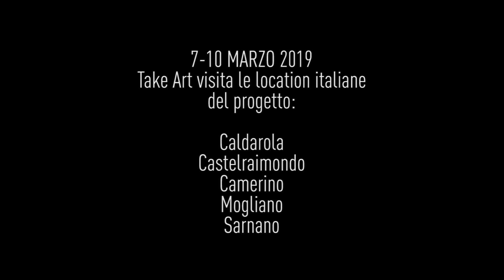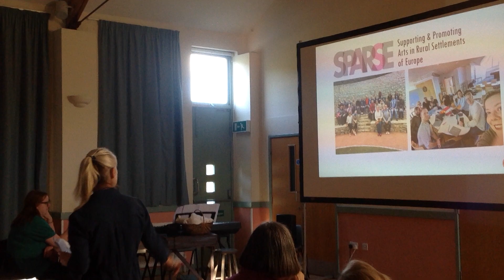SPARSE [Supporting & Promoting Arts in Rural Settlements of Europe] 2018-2021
SPARSE
Supporting & Promoting Arts in Rural Settlements of Europe
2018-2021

nell’ambito del programma
EUROPA CREATIVA

partner italiano
AMAT

in partnership con

TAKE ART [Inghilterra]
EESTI TANTSUAGENTUUR – NATIONAL DANCE AGENCY [Estonia]
FISH EYE [Lituania]
SHOSHIN [Romania]
CARN TO COVE [Inghilterra]
RIKSTEATERN VARMLAND [Svezia]
SOGN OG FJORDANCE [Norvegia]

in collaborazione con i COMUNI di CALDAROLA, CAMERINO, CASTELRAIMONDO, MOGLIANO, SARNANO

La progettualità dell’AMAT guarda all’Europa e l’Europa risponde. A conferma della capacità dell’ente marchigiano di realizzare nuovi progetti in un’ottica che non si limita ai confini nazionali e regionali, il progetto Sparse (Supporting & Promoting Arts in Rural Settlements of Europe) finanziato nell’ambito del programma Europa Creativa, entra nel vivo rendendo protagonisti i Comuni di Caldarola, Camerino, Castelraimondo, Mogliano e Sarnano.

Sparse (Supporting & Promoting Arts in Rural Settlements of Europe) vede la partnership di AMAT con Take Art (Inghilterra), Eesti Tantsuagentuur – National Dance Agency (Estonia), Fish Eye (Lituania), Shoshin (Romania), Carn to Cove (Inghilterra), Riksteatern Varmland (Svezia) e Sogn og Fjordance (Norvegia).
L’obiettivo del progetto è quello di sviluppare un circuito rurale europeo in grado di ospitare spettacoli di compagnie professioniste in Italia, Estonia, Lituania e Romania a partire dall’esperienza inglese del capofila Take Art, un’organizzazione che si occupa di spettacolo e che da oltre vent’anni opera in questo senso nella vasta area rurale del Somerset, e dei partner associati svedesi e norvegesi. Ogni partner ha individuato cinque location che entreranno a far parte del primo network internazionale dedicato alle aree rurali.
Per l’Italia i luoghi del circuito internazionale sono i comuni di Caldarola, Camerino, Castelraimondo, Mogliano e Sarnano, coinvolti dal partner italiano AMAT nel progetto, che ospiteranno uno spettacolo all’anno da settembre 2019 fino al 2021. Ogni anno gli artisti protagonisti dei cinque appuntamenti, che costituiranno un unico festival diffuso nel territorio maceratese, saranno selezionati dai “local promoter” nominati dai Comuni.
I “local promoter” sono figure fondamentali nel modello inglese: in quanto portavoce delle comunità di riferimento essi non solo selezioneranno le proposte artistiche ma contribuiranno alla buona riuscita dell’evento occupandosi della promozione e dell’organizzazione dello stesso. I “local promoter” italiani sono: Fabio e Lorenzo Macedoni da Caldarola, Donatella Pazzelli da Camerino, Petronilla Caciorgna da Castelraimondo, Pietro Romagnoli da Mogliano e Isabella Tomassucci da Sarnano.

Il progetto è partito con una lunga fase di preparazione che ha visto già concluse due tappe. Il Direttore di Take Art, Ralph Lister e l’esperta Sarah Peterkin, hanno visitato lo scorso marzo le location dei comuni marchigiani che ospiteranno gli spettacoli scoprendo le bellezze del territorio maceratese, sperimentandone l’accoglienza attraverso i profumi, i sapori e la sapiente guida dei “local promoter”.
Dal 29 aprile al 3 maggio la delegazione italiana ha preso parte a un programma di training in Cornovaglia insieme ai promoter provenienti da tutti i paesi coinvolti dal progetto. Ogni gruppo ha avuto la possibilità di descrivere il proprio territorio con le sue tradizioni e confrontarsi sulle diverse modalità di pensare la fruizione culturale avviando il dialogo per la costruzione di un network europeo a partire dal 2021.

Dopo questo intenso periodo di preparazione il progetto entrerà nel vivo a settembre 2019 con il primo festival targato SPARSE. Presto on line il sito del progetto con tutte le novità e gli aggiornamenti